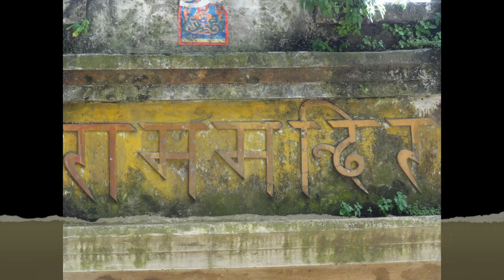KATMANDU NEPAL ÖLÜ YAKMA TÖRENLERİ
Nepal’ın  önemli özelliklerinden dini inançları ile kültürü.  Nepal'in Nüfusun yüzde 81’i Hindu, yüzde 9’u Budist, yüzde 5’i Müslüman, yüzde 1.5’i Hıristiyan geri kalanını ise diğer dinlere mensup insanlar oluşturuyor.
cenazeler fazla bekletilmiyor genelde öldükten 4-5 saat sonra yakılma işlemi başlıyor
nehrin yanında ölünün yakınları bulunuyor ve işlem biter bitmez nehre atıyorlar.
Cesedin yakılacağı yerde ölünün ayakları önce nehir sularına batırılıp çıkarılır ve özel olarak hazırlanmış kütüklerin üzerine serilir. Ölü önce sandal yağıyla yağlanır ardından tüm vücudu beyaz veya turuncu bezlerle sarılır. Yakılmadan önce ölünün üzerine kıymetli eşyaları ve takılıları, çiçeklerle süslenerek üzerine konulur. Ölen kişinin ailesi ve tüm sevenleri bu törende hazır bulunur.
EVİN EN BÜYÜK ERKEĞİ TARAFINDAN ATEŞ ÖNCE AĞZINDAN VERİLİR
Yakma işini evin en büyük erkeği gerçekleştirir. Ceset ateşe verilmeden önce oğulları önce etrafında bir kaç tur döner ardından ölünün ağzından ateşe verilir. Başından yanmaya başlayan ceset üstünün de kütük ve otlarla kapatılmasından sonra hızla yanmaya başlar. yanma işlemi yaklaşık 3 ile 4 saat sürer. Ceset etrafa yaydığı ağır kokulardan sonra odunlarla birlikte yanar, kül olur. Küller Hindularca kutsal kabul edilen ve Ganjı besleyen Bagmati nehrine atılır.